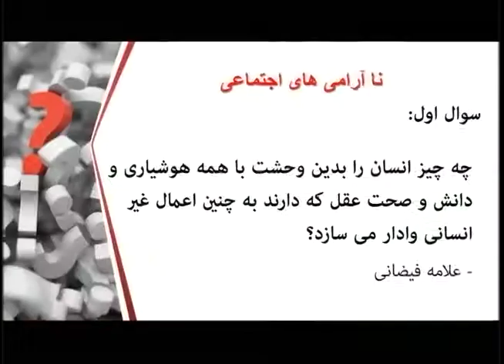Asrar Marefat (Ustad Mazhabi) #286